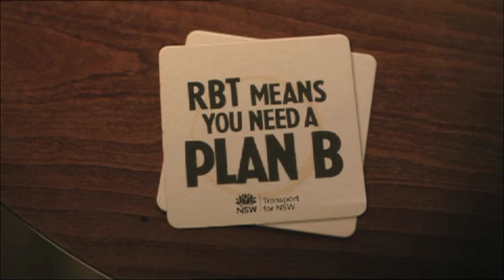2012-13 Steve Waugh Medal - Blue Carpet with Trent Copeland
2012-13 Steve Waugh Medal - Blue Carpet with Trent Copeland